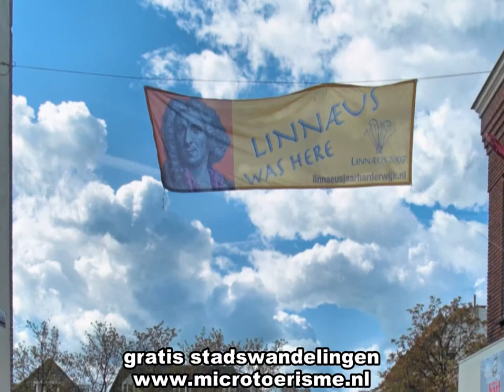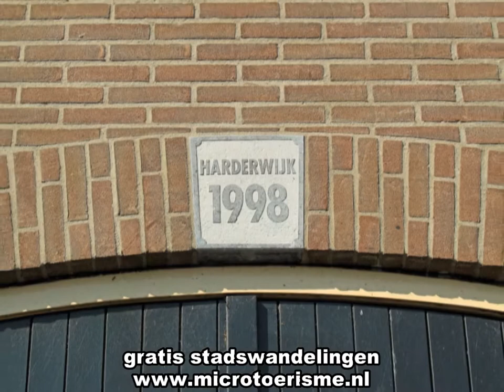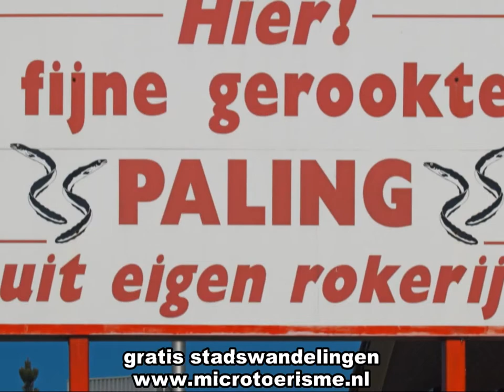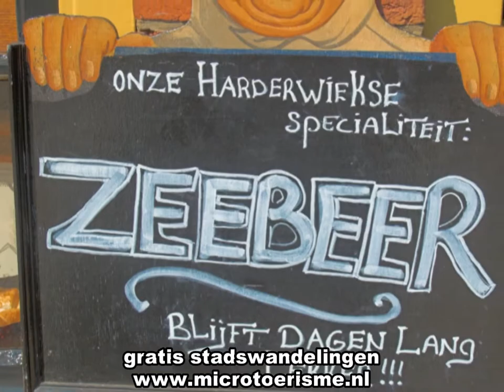ZichtOp: Harderwijk (NL) deel 2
Harderwijk bezit een rijke erfenis. Ook in het stadsbeeld kunt u tal van herinneringen uit bijna 800 jaar stadsgeschiedenis aantreffen, zoals op de Vischmarkt. De gehele historie van Harderwijk ligt besloten binnen de stadsmuren, waarvan gedeelten alsmede de Vischpoort en de Smeepoort nog altijd fier overeind staan.

Al op 11 juni 1231 verleende Graaf Otto van Gelre en Zutphen stads- en marktrechten aan 'Herderewich'. De handelslui die hun zaken deden nabij het agrarisch centrum Selhorst ontvingen daarmee erkenning en stimulans tegelijk. Harderwijk groeide uit van agrarische nederzetting tot handelsplaats, die zelfs eeuwen lid was van het Hanze-verbond. Bovendien was er rond 1500 de belangrijkste vismarkt aan de Zuiderzee te vinden. In 1584 kreeg Harderwijk de provinciale munt van Gelre binnen haar muren.

Van 1648 tot 1812 was Harderwijk universiteitsstad. Studenten met bekende namen als Linnaeus en Boerhaave zijn hier gepromoveerd.

De visserij werd sterk teruggedrongen door de afsluiting van de Zuiderzee in 1932 en de aanleg van de IJsselmeerpolders. Handel, industrie en toerisme kwamen echter snel op. Daaraan vooral dankt Harderwijk zijn snelle groei.

In 1815 werd het werfdepot geopend, al heette het toen nog 'depot-bataljon der koloniale troepen'. Door de komst veranderde Harderwijk in een garnizoenstad. De vijf kazernes die daarna nog in de stad kwamen werden de thuisbasis voor vele militairen.

Harderwijk is an 800 years old Dutch town at the border of the former Zuiderzee. A prominent Hanseatic town. Around 1500 the fishmarket of Harderwijk was the most important in the Zuiderzee region. From 1648 until 1812 was Harderwijk a university town. Famous persons as Linnaeus and Boerhave graduated at this university.